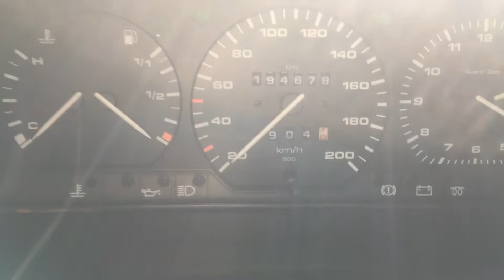Т1717 ДВС (Двигатель) VW T4 1.9tdi ABL